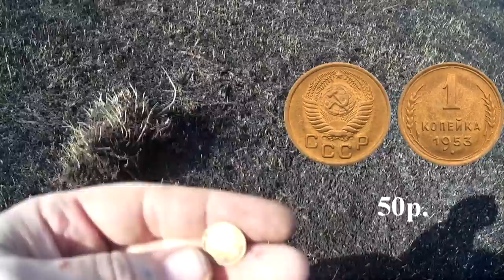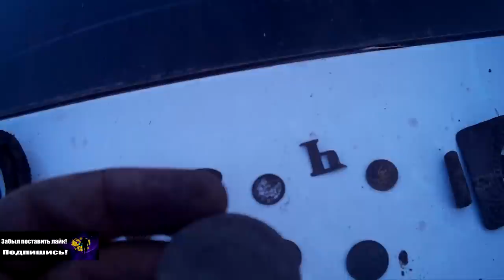Коп монет на горелой деревне...A COP of coins in a burning village...